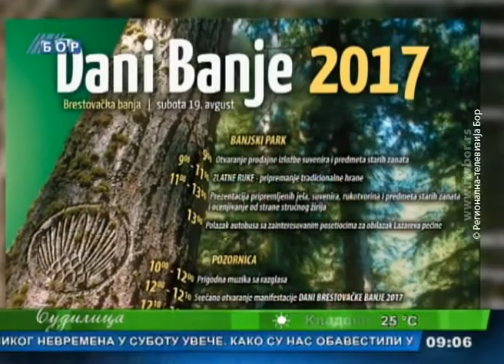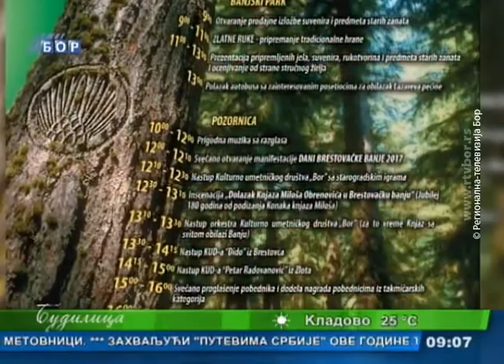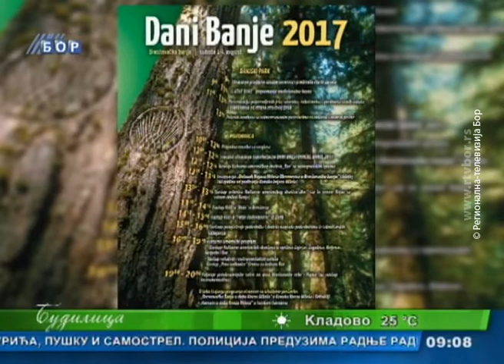Budilica gostovanje (Maja Bakoč), 16. avgust 2017.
Gost: Maja Bakoč, sektor za marketing TO Opštine Bor